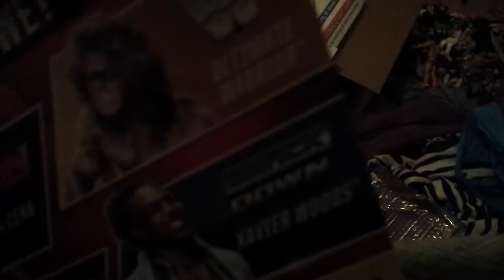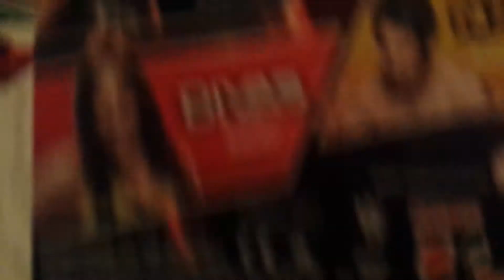Xavier Woods and Hedio Itami figure review